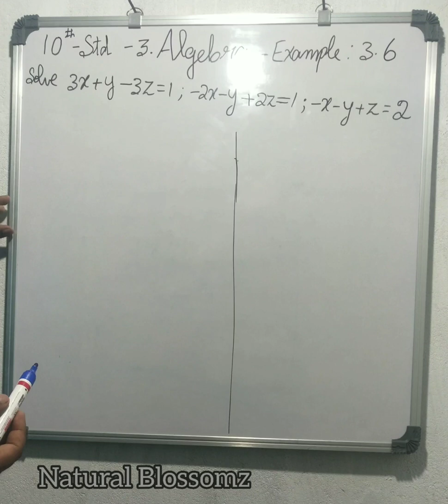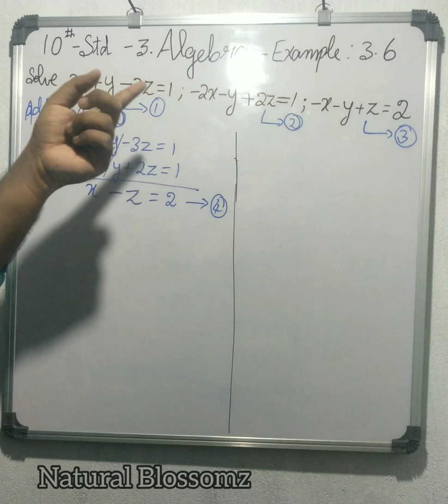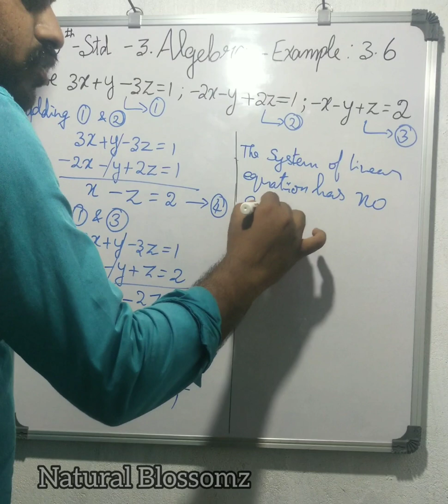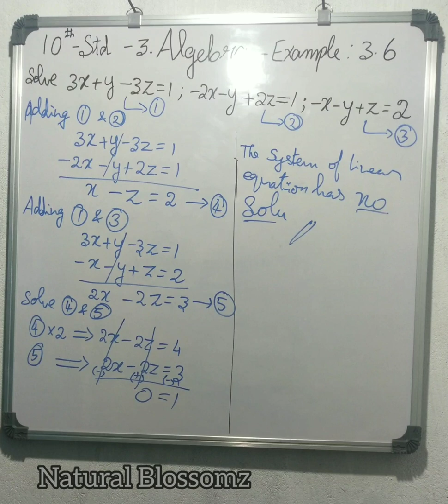10th Std Unit 3 Algebra Example 3.6 Full Explained in tamil